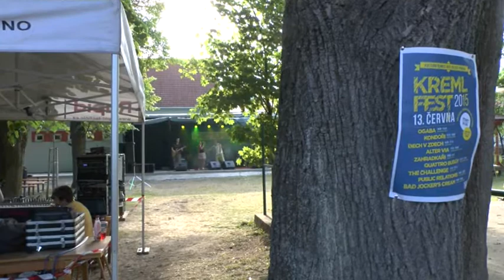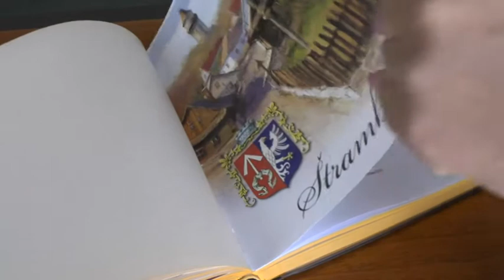KTK studio - 19. 6. 2015, Magazín č.24 - Okolí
• Na multižánrovém Kremlfestu v Závišicích se představilo 9 kapel, většinou z Kopřivnice.
• Štramberský starosta ocenil třináct úspěšných žáků místní základní školy.